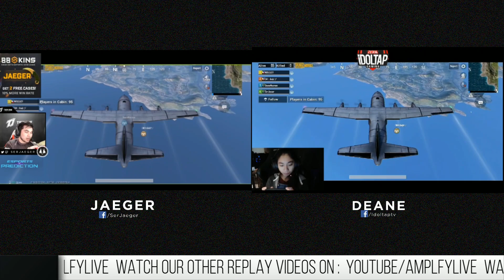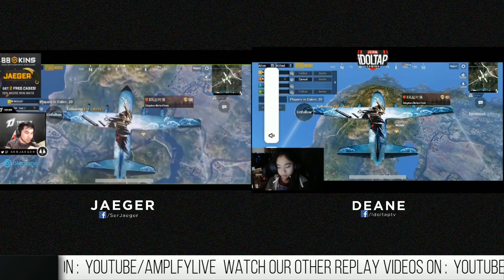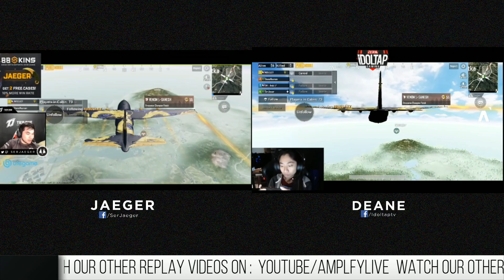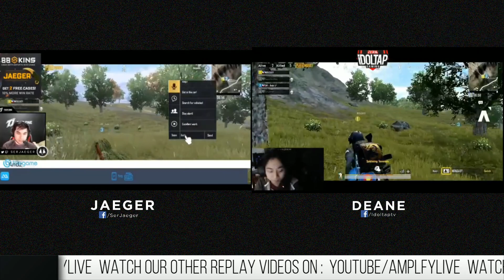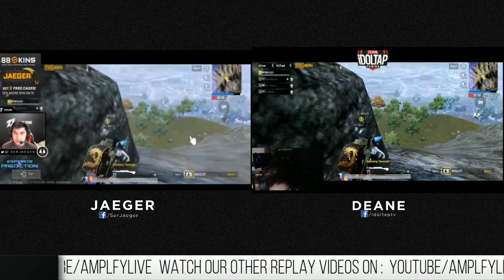FPS HEAD TO HEAD : Playing PUBG (9-27-2019)